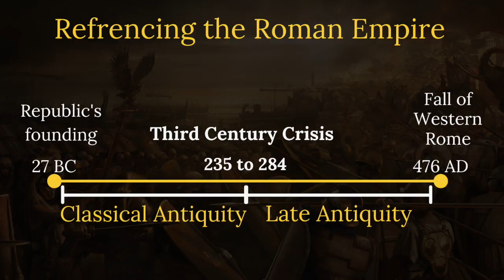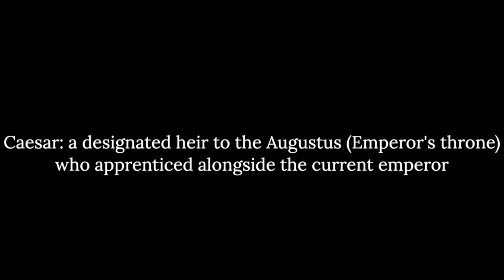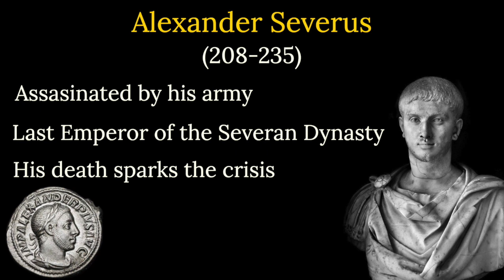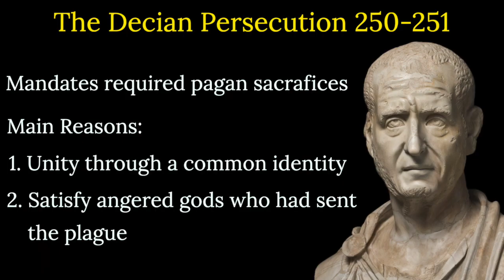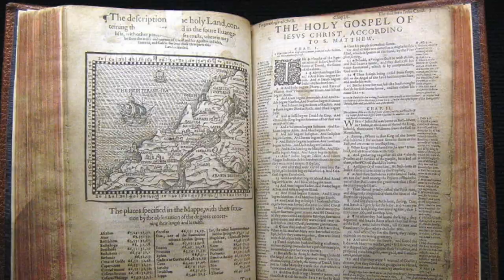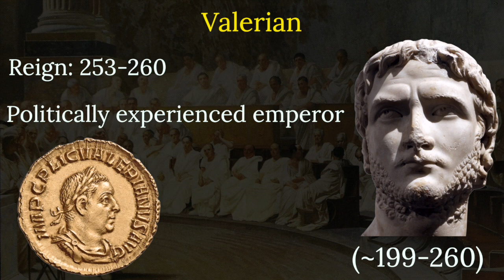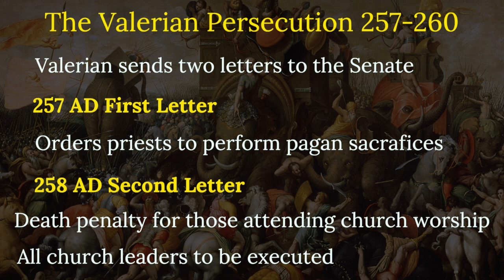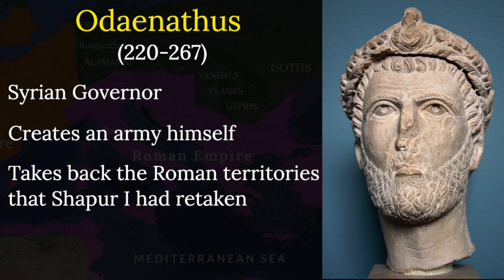Rome's Third Century Crisis and Early Christianity (235-284) DOCUMENTARY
This video explores Rome's Third Century Crisis, from 235 to 284 AD, and its impact on early Christianity. The Third Century Crisis was a 50 year period, which included civil wars, usurpers, peasant rebellions, and foreign invasions, that almost collapsed the entire Roman Empire!

However, Emperor Aurelian gave the Roman Empire a license to live for the next 200 years!